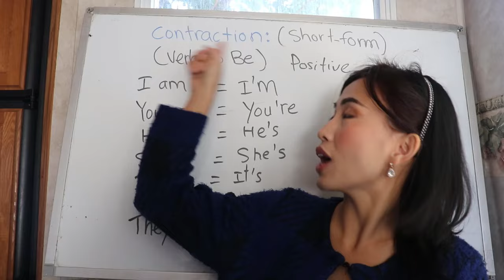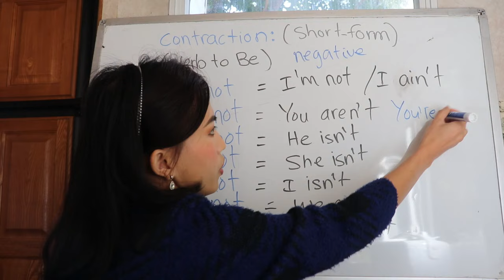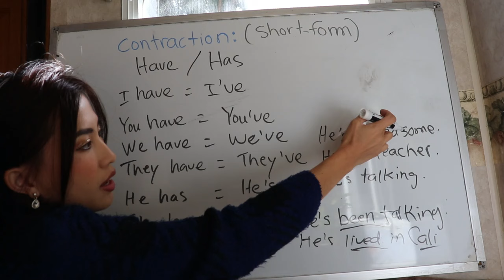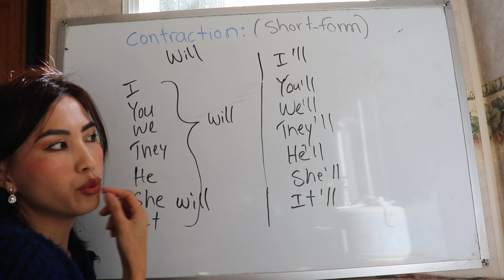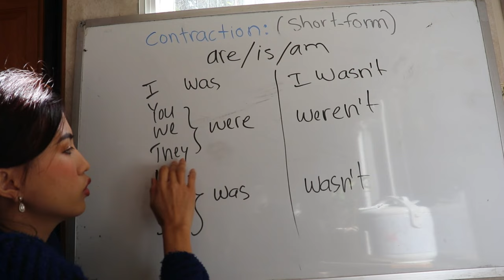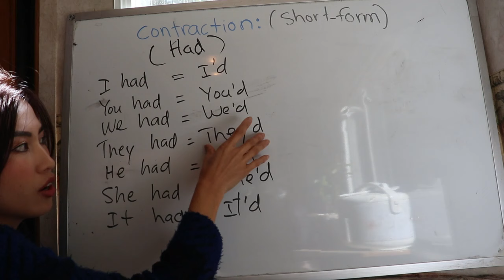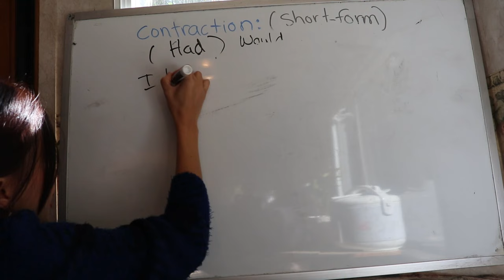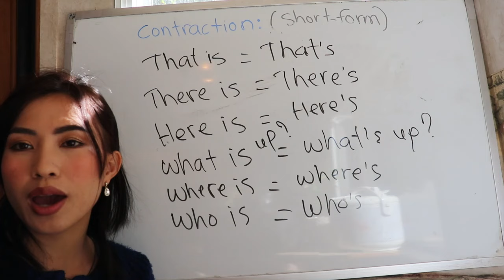Learn English grammar Contraction! (Short form). Kawm English!